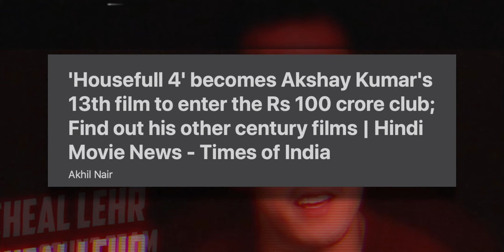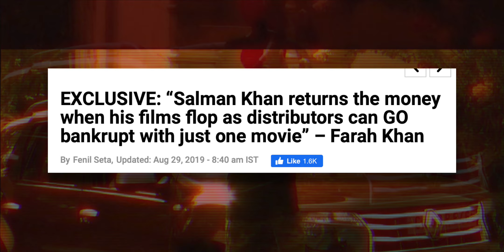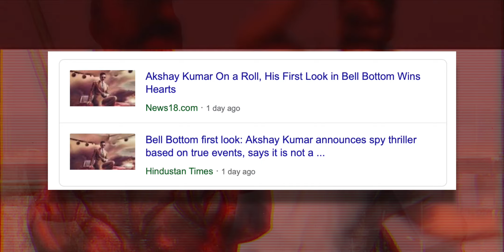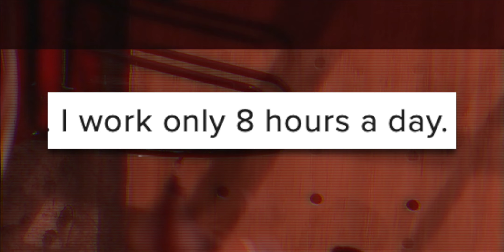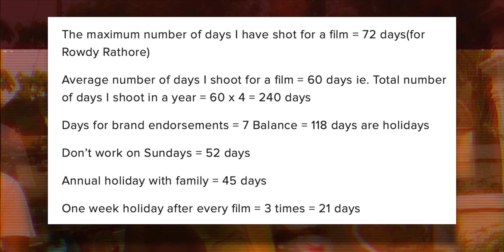How Akshay Kumar Became The RICHEST BOLLYWOOD ACTOR 💰💰💰 | Highest Earning Actor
Akshay Kumar was the 4th Highest Earning Actor Worldwide for 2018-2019, and that list did not include big Bollywood star names like SRK, Salman & Amir.

For an actor (Akshay Kumar) that gave 5 back to back flop movies in 2009, in just a small time Akshay Kumar has reached the peak of Bollywood earnings, both personal and at the box office. So how did he do it? Watch this analysis to find out, How Akshay Kumar became the Highest Earning Bollywood Actor!

About vedantrusty (vedant kaushik)

I'm a guy that makes video essays on movies & tv shows, talk about my favourite shows and movies, and am a fan of quality storytelling and creative editing.

UPLOAD SCHEDULE

1. Fridays and/or Saturdays and/or Sundays

Reviews of Latest Web-series, Movies & TV Shows. (depending upon what comes out recent)

2. Every Thursday (8PM IST)

Top 7 Series. Top 7 movies, tv shows, web series, games, novels & anything else that I can fit into a list.

3. Every Wednesday (8PM IST)

Video Essay, or a detailed analysis video about a certain topic related to popular culture, movies, games, tv shows, or anything of the like.

4. Every Tuesday (8PM IST)

WTFWR - The Highly Popular What Went Wrong series, where every week you'll see a new case study about pop culture and obscure cases from popular history.

5. Unscheduled

Other random videos like vlogs, Q&A videos, travel videos, commercial projects, opinion videos, etc. that I deem appropriate for the channel. Mostly this type of content will go to the second channel (see below).

If you're the Instagram type,

If you're the Tik Tok type
then maybe I am not your type